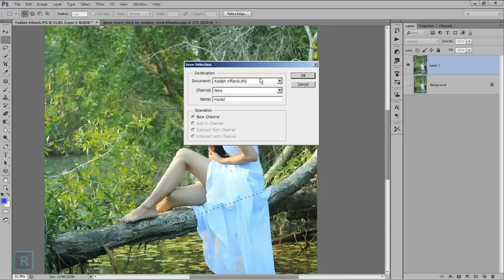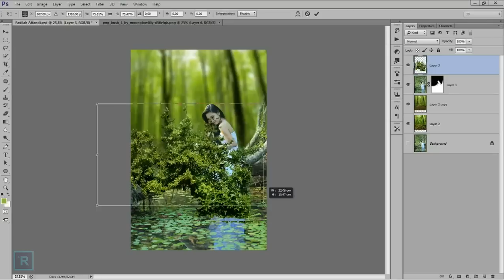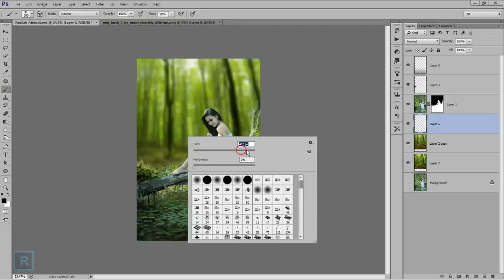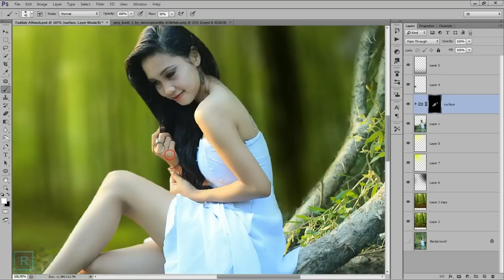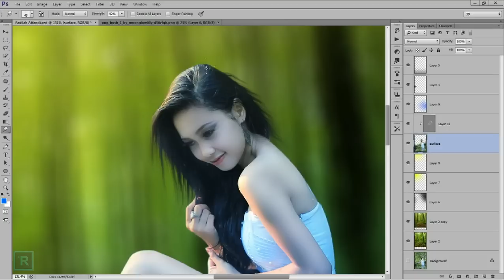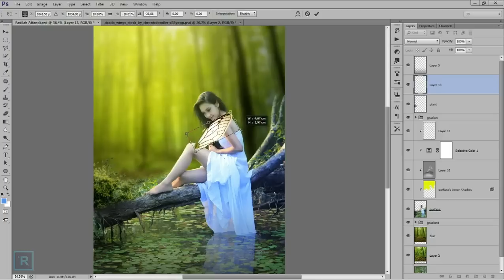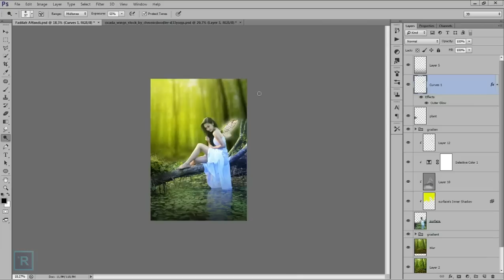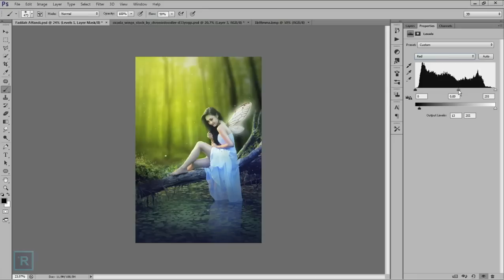Photo Manipulation Tutorial - Fairy - PHOTOSHOP CS6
Photo Manipulation Tutorial  PHOTOSHOP CS6